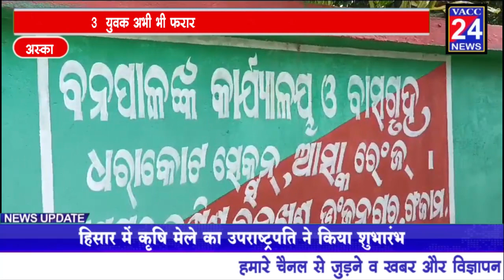अस्का - धारकोट बिट के पालपल्ली गांव के एक व्यक्ति को किया गिरफ़्तार